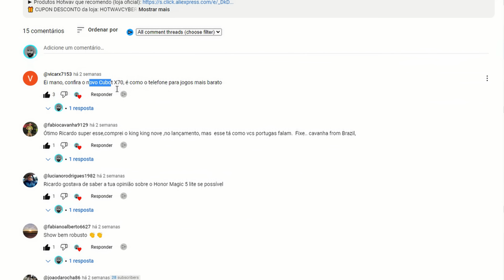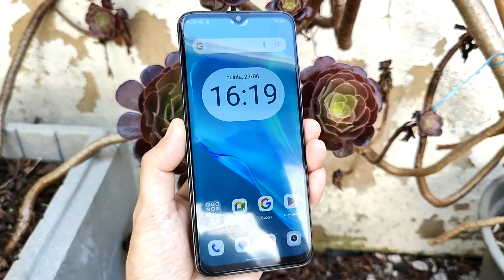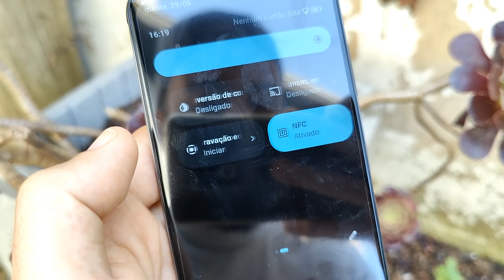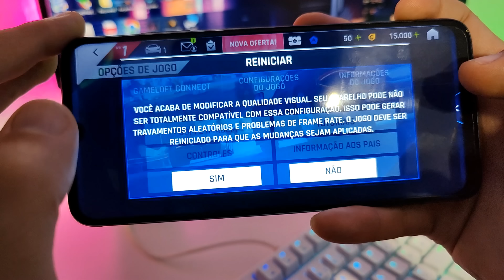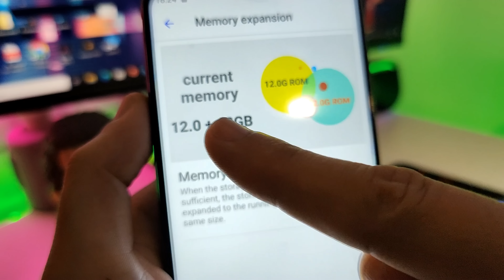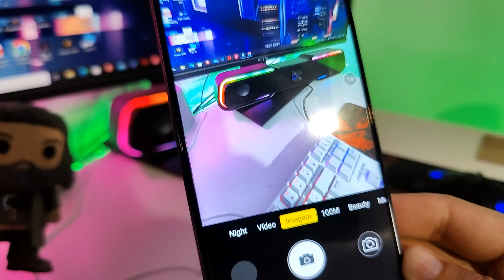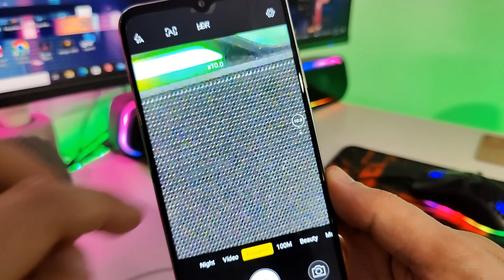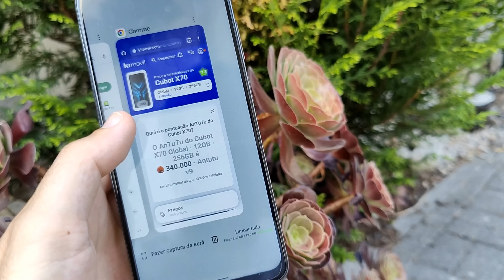Cubot X70 DESTRUIU a concorrência! 24GB RAM, 100MP, LINDO e BARATO!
► Link de compra Cubot X70
⭐ Está em PROMOÇÃO fica por menos de 160€ - Cupons Limitados!!!
► Grupos WhatsApp (entrem num deles, o conteúdo é igual para todos):
⭐ Agradecimento aos membros atuais do Canal: Batlegain859 Gamer // Toze. Sagan // Thiago Dias // Gabriel Machado; Queres ver AQUI o TEU nome e obter todos os privilégios de MEMBRO?